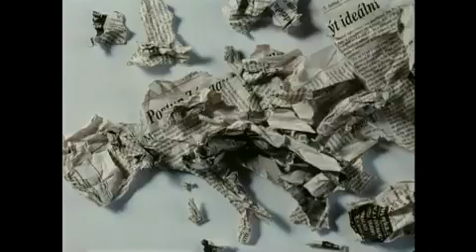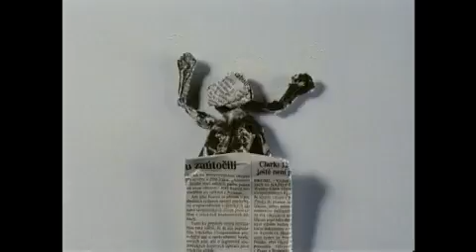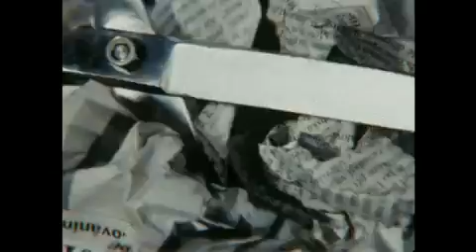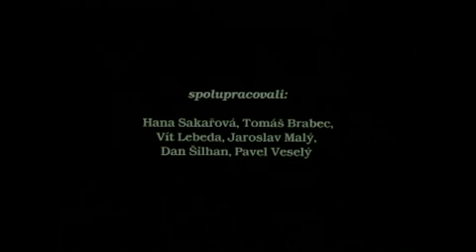Pavel Koutský: Média (2000)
Animovaný film s názvem Média autora Pavla Koutského, který vzniknul za pomocí podpory Státního fondu České republiky pro podporu a rozvoj české kinematografie v roce 2000.